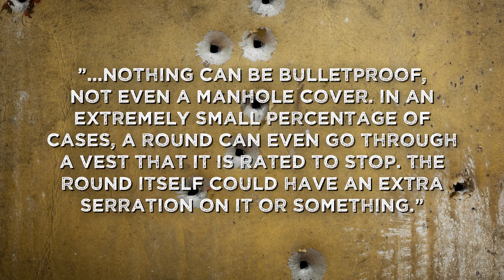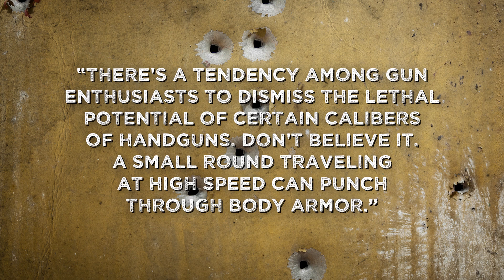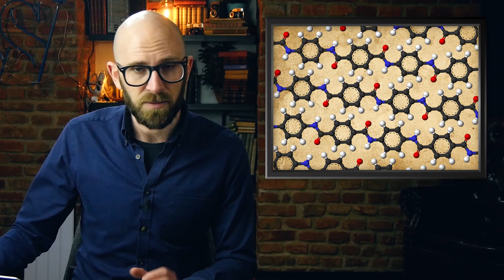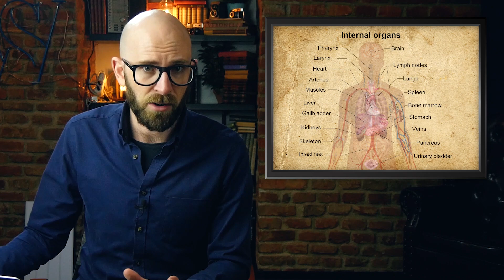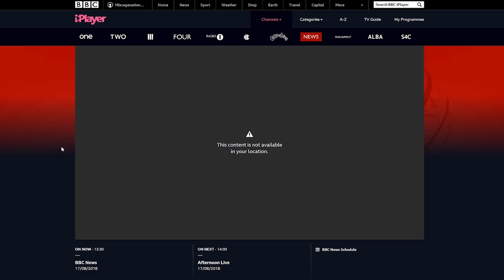How Many Times Can You Shoot a Bulletproof Vest Before It Stops Working?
More from TodayIFoundOut:

Why is Lead Bad For Humans?

In this video:

To begin with, it should probably be noted that the name “bulletproof vest” is a misnomer with “bullet resistant vest” being more apt. Or to quote John Geshay, marketing director for body armor company Safariland, “…nothing can be bulletproof, not even a manhole cover. In an extremely small percentage of cases, a round can even go through a vest that it is rated to stop. The round itself could have an extra serration on it or something.”